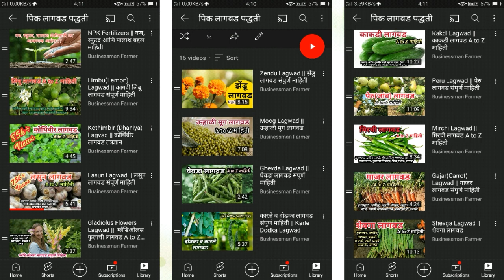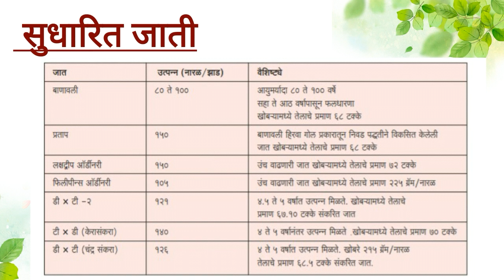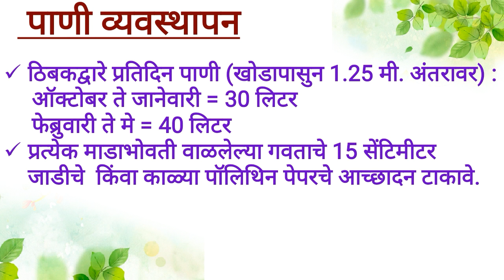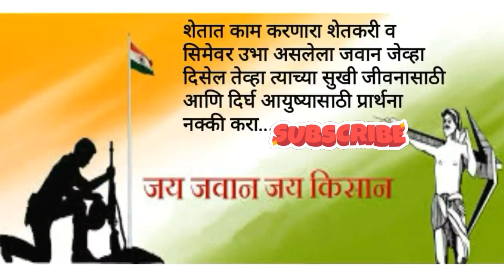Naral Lagwad || नारळ लागवड संपुर्ण माहिती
या व्हिडिओमध्ये आपल्याला नारळ लागवडीबद्दल माहिती देण्यात आली आहे..त्यामध्ये हवामान, जमीन, रोपाची निवड, लागवड आणि निगा, खत व्यवस्थापन, पाणी व्यवस्थापन आणि मिश्रपिके याची सविस्तर माहिती देण्यात आली आहे..तरी सर्व शेतकरी बांधवांनी हा व्हिडिओ शेवटपर्यंत नक्की पहावा. माहिती आवडल्यास चॅनल ला सबस्क्राईब करून  सहकार्य नक्की करा..धन्यावाद..